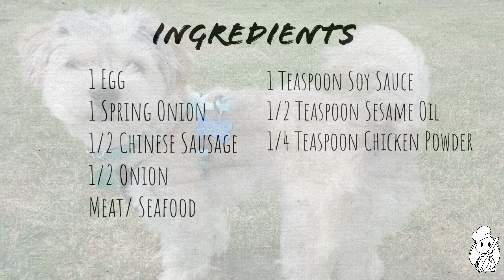Fried Rice Chinese Sausage Recipe (炒饭)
Today we will be making Chinese fried rice. Fried rice is one of the most popular rice dishes! Let me teach you today how to make it!

Fried rice is cooked rice mixed with a lot of other ingredients which you can choose by yourself. I will show you the basics in this video! But you can make your own version by using different ingredients that you love!